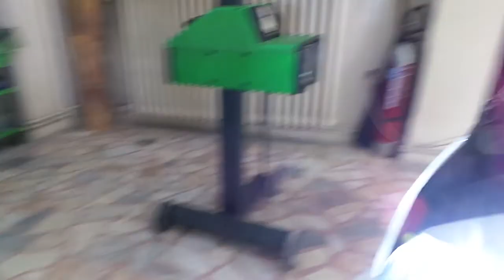Led far ampulü montajı uygulaması uzun kısa farı iki farda H4 Kymco X Town motosiklet